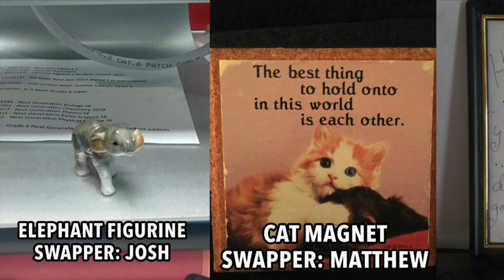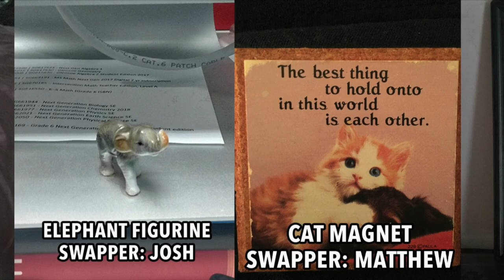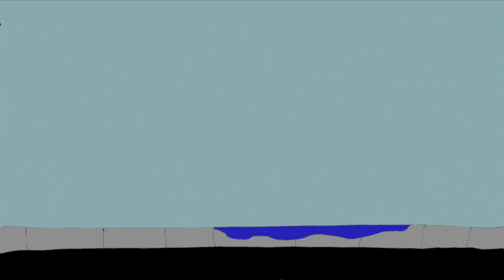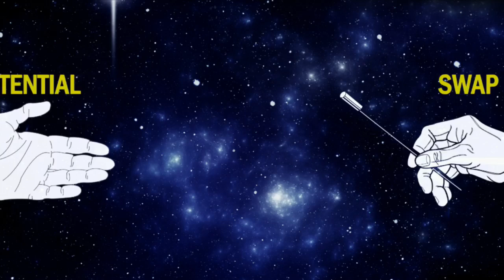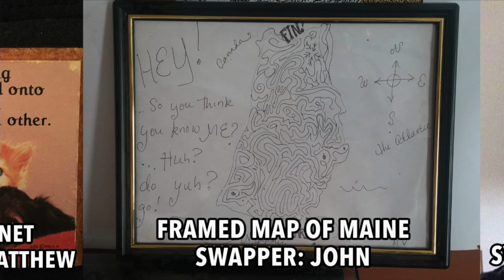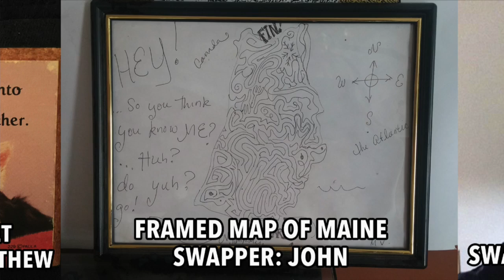Williams Street Swap Shop (May 3, 2016)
Cat Magnet | Cheer Up Department | Maine